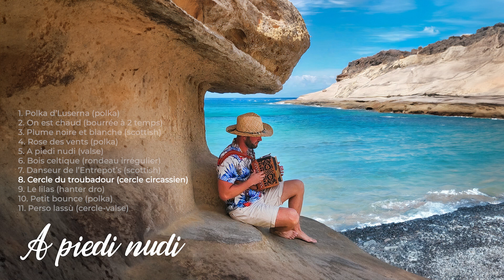Lou Troubadour - Cercle du troubadour (cercle circassien)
Walking through the streets of Montmartre, I thought about what people, clothes, colours, manners might have been like at the time of the Great Artists... And here I saw a café called “Le Troubadour”. I smiled because I was thinking that ever, since Giada used to call me like that because of my wandering with the accordion, I found more and more places with that name, even in Sweden! (What?!). This melody reminded me of all those times when as a child I dreamt of a life as a medieval knight in search of adventure. The first part, the challenge, the second the gratitude and pride of victory, with an ending that is a sign of a new adventure, a new perspective. The evening of the composition was magical! We played about 5 hours straight, staying until the pub closed and that evening we did the first performance of this piece with accordion, transverse flute, tin whistle and alto (5-string viola). Very fascinating!

Composed by Simone Malan (Lou Troubadour)

Produced at PLAY! Recording Studio & Events, Bricherasio (TO)